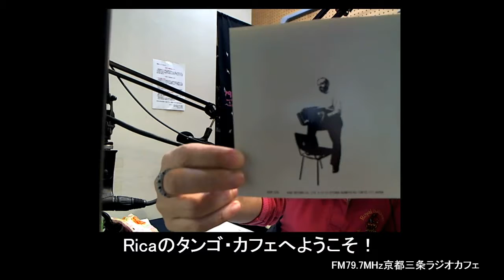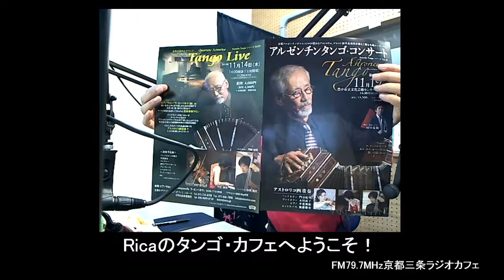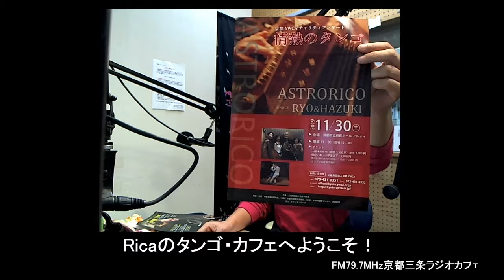Ricaのタンゴ・カフェへようこそ！2019/10/31OA